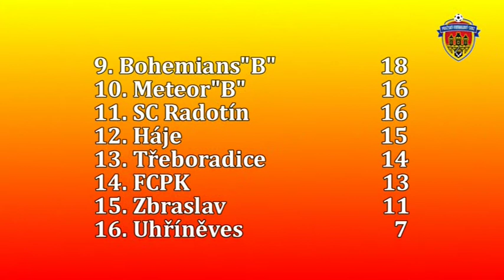Pražská teplárenská přebor mužů 2013/2014 12.kolo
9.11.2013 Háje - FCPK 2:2